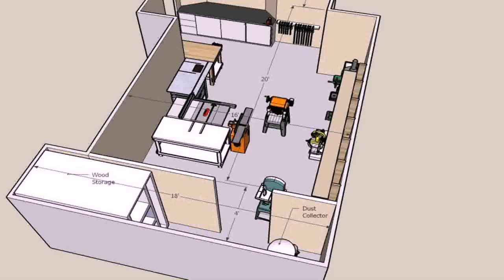Small House Designs And Floor Plans Pdf - DaddyGif.com (see description)